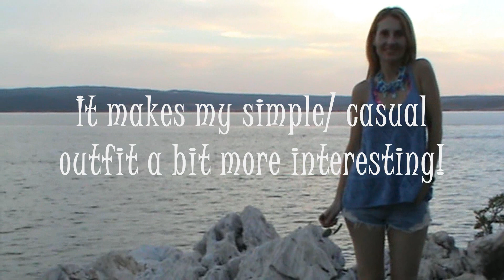Casual but Trendy Outfit for the Beach // pink bikini ♥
♥ LOOKBOOK:
lookbook.nu/soniaverardo

"sonia verardo" soniaverardo "make up tutorials" makeup" "beauty" "style" "fashion" "ootd" "outfit of the day" "lookbook" "clothes" "girl" "croatian blogger" "moda italiana" "made in italy" "vlog" "travel" "culture" "food" "diet" "healthy lifestyle" "fit body" "excercising" "cuisine" "receipes " "new fashion trends"